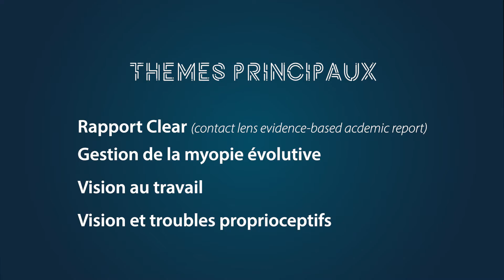Teaser COC 2022 - Mai